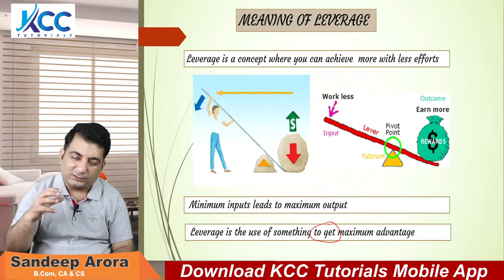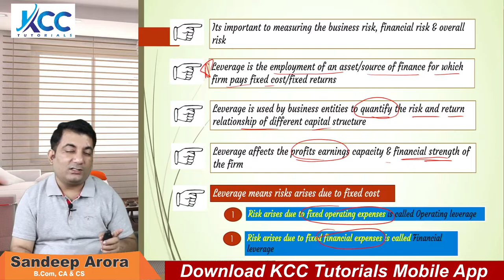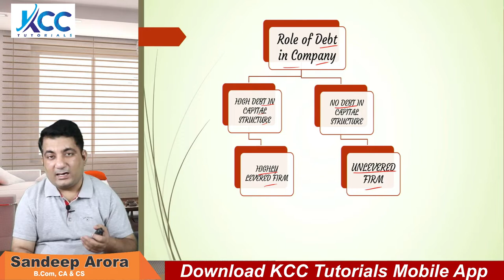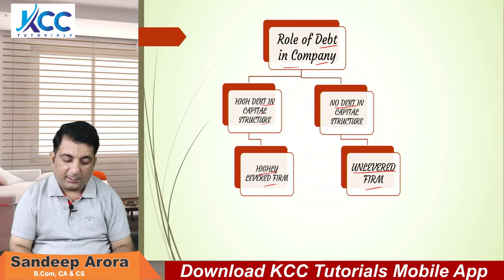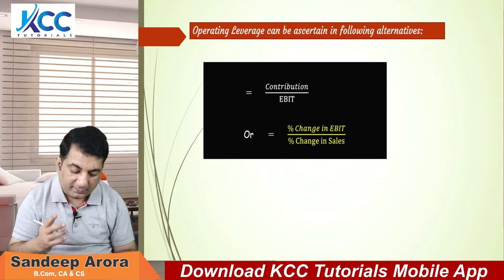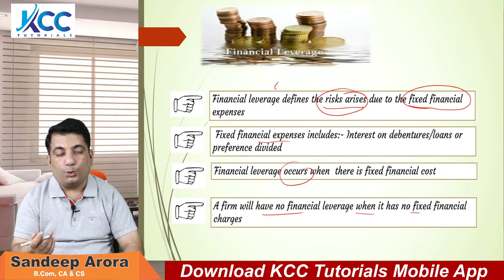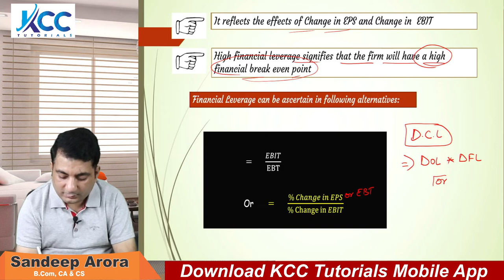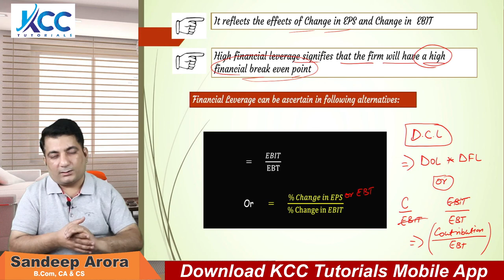Leverage CS Executive FSM Revision Lecture 100% Through Charts ! FSM CS Executive Revision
Income Tax Revision Charts Series: -

  For More details Call/WA@ 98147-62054

CS Executive Syllabus – MODULE 1 Video Lectures

Paper – 1 Jurisprudence, Interpretation and General Laws (JIGL)
Paper – 2 Company Law
Paper – 3 Setting up and Closure of Business Entitites (SBEC)
Paper – 4 Tax Laws

CS Executive Syllabus – MODULE 2 Video Lectures

Paper – 5 Corporate & Management Accounting.
Paper – 6 Securities Laws & Capital Markets.
Paper – 7 Economic, Business, and Commercial Laws.
Paper – 8 Financial and Strategic Management.CS Executive Syllabus – MODULE 2

Get CSEET Video Lectures at very Affordable Price

Best CS Executive Video Lectures in India
Best CS Executive Pen Drive Lectures in India
Best Live Online Classes in India
Best CS Executive Company Law Video Lectures in India
Best JIGL CS Executive Video Lectures in India
Best CS Executive SBEC Video Lectures in India
Best CS Executive Tax Laws Video Lectures in India
Best CS Executive SLCM Video Lectures in India
Best CS Executive EBCL Video Lectures in India
Best CS Executive Financial and Strategic Management (FSM) Lectures in India
Best CS Executive Cost and Management Accounting Video Lectures in India
Best CA Foundation Video Lectures in India
Best CA Foundation Pen Drive Lectures in India
Best Face to Face CA Foundation Classes in Ludhiana Punjab
Best CA Intermediate Classes in Ludhiana Punjab
Best CSEET Classes in Ludhiana Punjab
Best CS Executive Coaching Institute in Ludhiana Punjab
Best CMA Foundation Coaching in Ludhiana Punjab
Best CMA Intermediate Coaching in Ludhiana Punjab
Best CA Foundation Live Online Classes in India
Best CA Intermediate Video Lectures in India
Best CA Intermediate Pen Drive Lectures in India
Best CA Intermediate Live Online Classes in India
Best Faculty for CA CS CMA Course CA CS Sandeep Arora CA CS CMA Jagdeep Arora
Best CMA Foundation Live Online Classes in India
Best CMA Intermediate Video Lectures in India
Best CMA Intermediate Pen Drive Lectures in India
Best CMA Intermediate Live Online Classes in India
Best CS Executive Live Online Classes in India
Best CS Executive Law Teacher Jagdeep Arora
Best CS Executive Company Law Faculty Jagdeep Arora